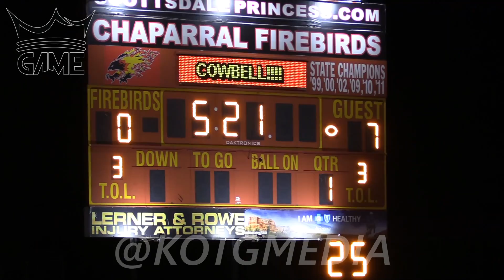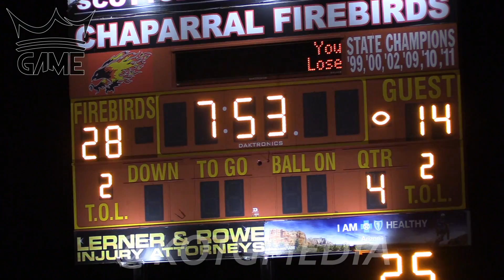🔥 Elite QB Match Up 🔥 Jack Miller (Ohio State) vs JD Johnson (Michigan) - Chaparral vs Pinnacle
Shirts, Hoodies, Long sleeves and Custom Workout Shirts!

🎵🎵🎵MUSIC INFO🎵🎵🎵
Instrumental produced by Chuki.